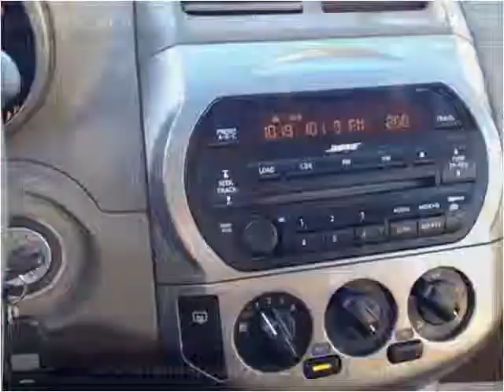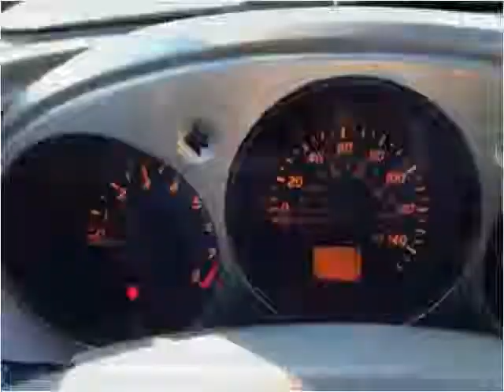2003 Nissan Altima Used Cars Brick NJ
This 2003 Nissan Altima is available from Leonard Perry Motors Brick.